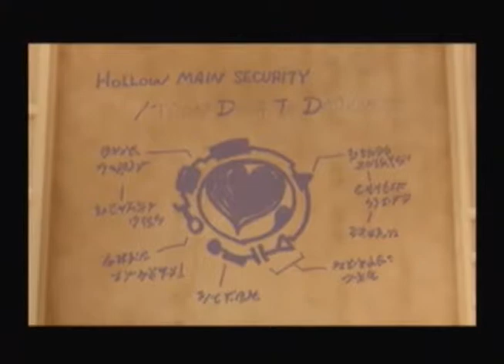Let's Play: Kingdom Hearts 2 part 60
Welcome everyone to my fifth Let's Play! This time around, i hang out with Roxas/Sora and other fun friends

In this video King Mickey, Light Cycles and more Tron